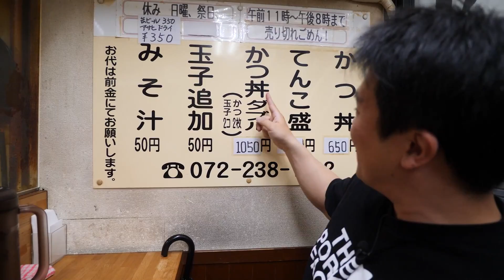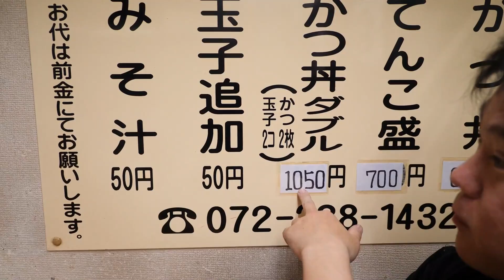【飯テロ】下町の人気店はとっても安すくて早くて美味しいのだ【まるはのかつ丼 】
まるはのかつ丼
大阪府堺市堺区中瓦町2-3-5